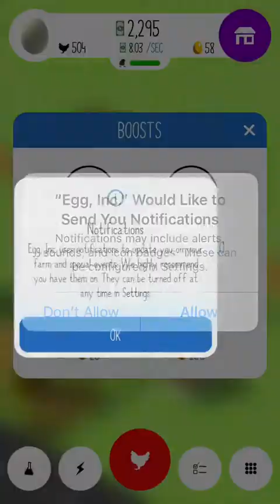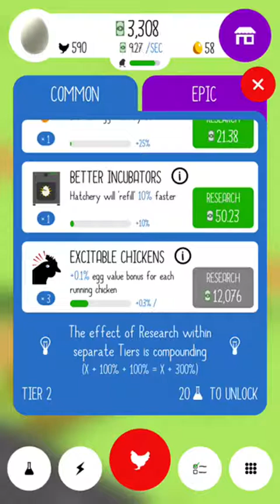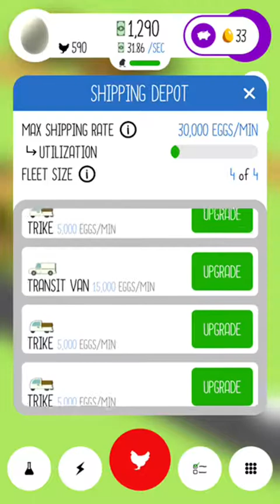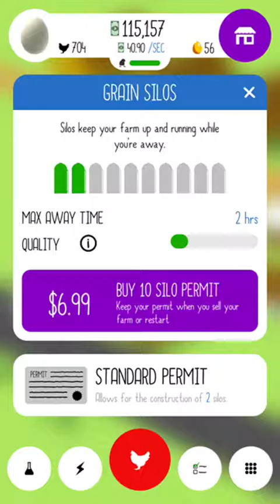Egg inc part1/2 ep 1